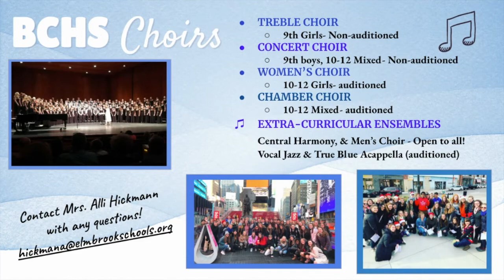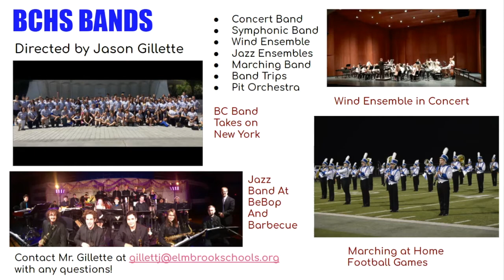Brookfield Central Music Department Overview 2021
Check out the great BCHS Music Offerings!